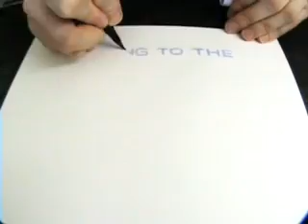344 DAILY MONSTER 187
--- Timelapse video of Mr. Stefan G. Bucher creating a brand new monster. Check out his new book "100 Days of Monsters," available online and in stores now!